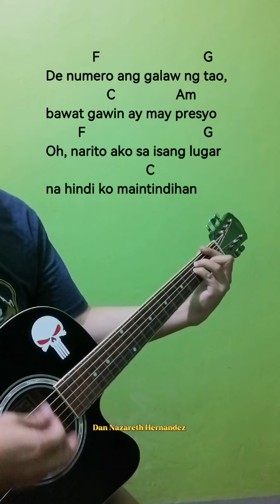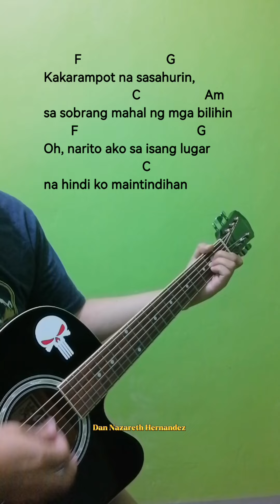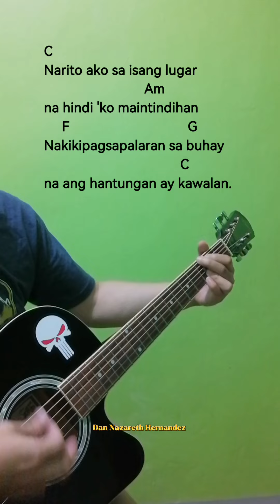P.I. - Siakol (Guitar Chords Tutorial With Lyrics)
P.I.